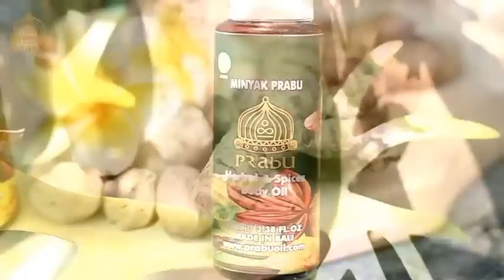AMBYARRR‼️ Pemuda NTT Menanggapi Pidato AHY